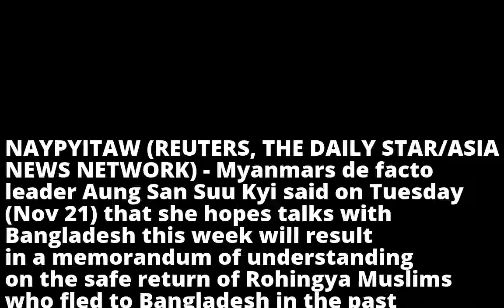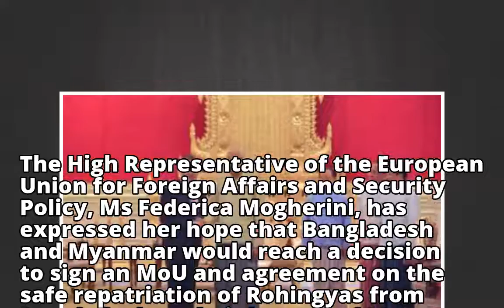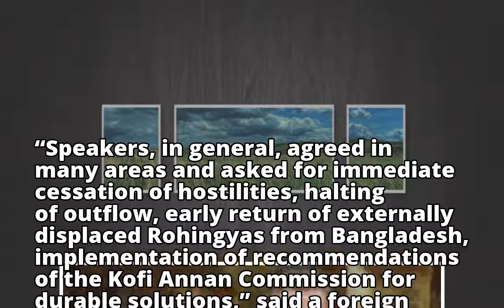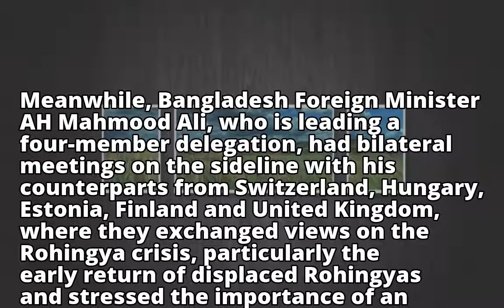Myanmar hopes for deal with Bangladesh on Rohingya refugees, says Aung San Suu Kyi